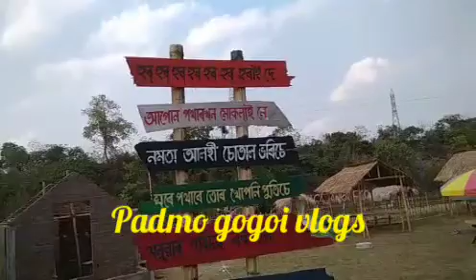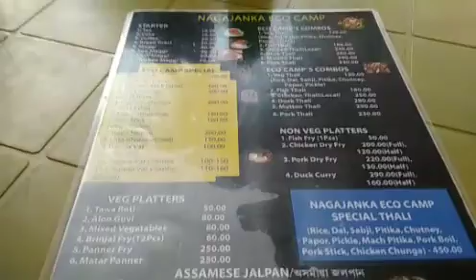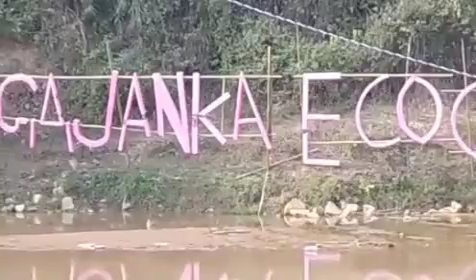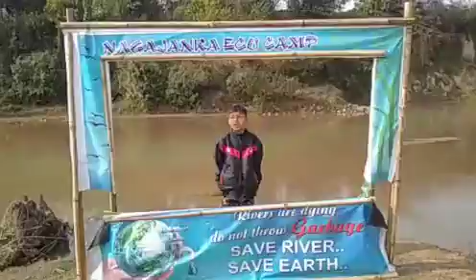My Farst vlogs ll Nagajanka Eco Camp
My Farst vlogs ll Nagajanka Eco CampCreated by InSho